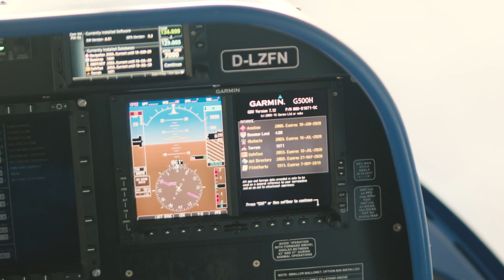Bereit abzuheben? Das Goodyear "Blimp" Luftschiff auf einer Tour über den Bodensee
Getreu dem Motto "Start Something Great Today" dreht der Goodyear Blimp über dem Bodensee eine Runde. Sei mit diesem Video ganz nah dabei!